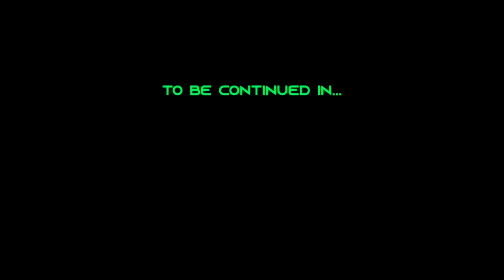POPGOES Arcade 200% (FINAL PART)